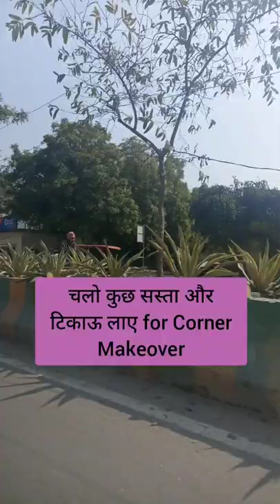Corner makeover ₹300 ll Cozy little Corner ll Home Decor ll Affordable makeover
let's make something in budget with wasting our money 🤑 it's all about imagination. n your Creativity 💕💕